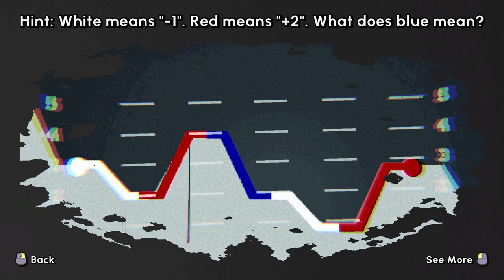Viru Plays: Escape Academy -- "Rescue Eel --